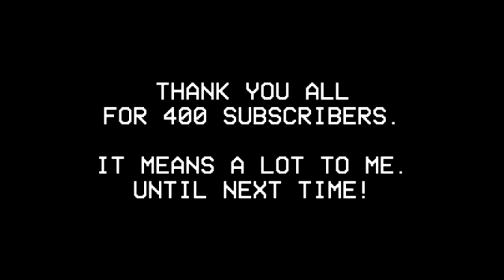Viper Zero // バイパーゼロ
None of the footage is mine. All will be linked below.

Hello all!  I hope you guys didn't think I was going to stop JSDF-posting anytime soon, did you? Regardless of that, I came across some very neat Mitsubishi F-2 "Viper Zero" footage that was too good to pass up. Thought you all might enjoy it. 1 Year Anniversary of posting "war aesthetic" videos is coming up, and I think I'll do a remaster of my very first video, the MiG-21 "Fishbed".

The Mitsubishi F-2 is a multirole fighter derived from the General Dynamics F-16 Fighting Falcon, and manufactured by Mitsubishi Heavy Industries and Lockheed Martin for the Japan Air Self-Defense Force, with a 60/40 split in manufacturing between Japan and the United States. The basis of the F-2's design is the F-16 Agile Falcon, an unsuccessful offer by General Dynamics to provide a low-cost alternative for the Advanced Tactical Fighter (ATF) competition. Production started in 1996 and the first aircraft entered service in 2000. The first 76 aircraft entered service by 2008, with a total of 98 airframes produced. The first active electronically scanned array (AESA) radar on a combat aircraft was the J/APG-1 introduced on the Mitsubishi F-2 in 1995. The F-2 is nicknamed "Viper Zero", a reference to the F-16's semi-official nickname of "Viper" and the Mitsubishi A6M Zero.

The JASDF and its contractors considered developing a Japanese-designed, Japanese-produced replacement for the aging Mitsubishi F-1 fighter as early as 1981. A formal feasibility study commenced in 1985. Japan's initial intentions to develop the aircraft domestically built upon Japan's previous success in producing the F-15J fighter under license from McDonnell Douglas. Japanese defense contractors argued that they needed to build a new aircraft from the beginning in order to develop the skill of their engineers and, in turn, develop the Japanese aircraft industry. The program began to take formal shape in 1985, several United States officials raised concerns that the program would result in an inferior aircraft, and would weaken the U.S.–Japan defense relationship. Pentagon officials advocated co-production or co-development of an aircraft based on the F-16 or F/A-18 platform, as they believed that Japan would not agree to buy U.S. aircraft.